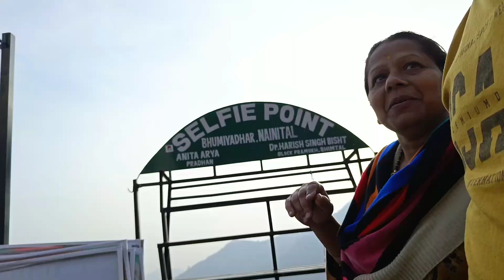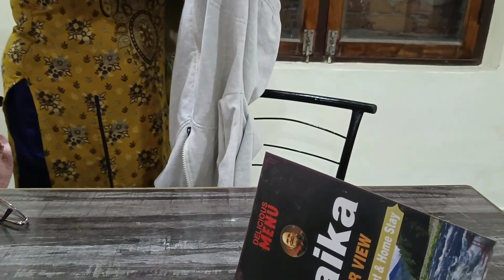Mahashivratri..with someone special..❣️vlog-7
Mahashivratri special..❣️

thanks&support..